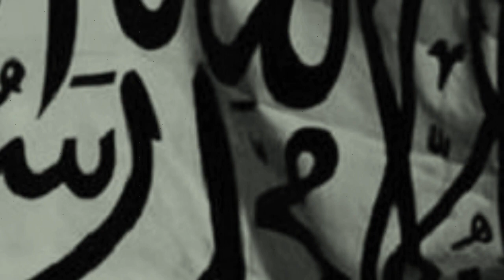Zhi Vlog - This is My Big Family (Thank You for 1000 Subscriber)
1000 subscriptions are a requirement so that the channel can be monetized by YouTube. A month ago, this channel only had 300 customers, and now it has exceeded the target.